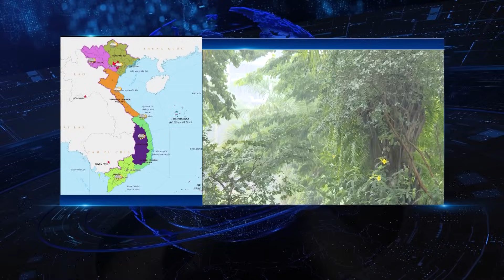Có thể có 1-2 cơn bão, áp thấp nhiệt đới trong tháng 11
Những ngày qua, thời tiết trên cả nước có sự phân hóa khá rõ rệt. Trong khi miền Bắc có thời tiết khá thuận lợi thì miền Trung phải trải qua một đợt mưa lớn diện rộng kéo dài gây ra nhiều thiệt hại về người và tài sản tại nhiều địa phương.  Mới đây, Trung tâm Dự báo Khí tượng Thủy văn Quốc gia đã đưa ra những nhận định về tình hình thời tiết trên cả nước trong tháng 11.